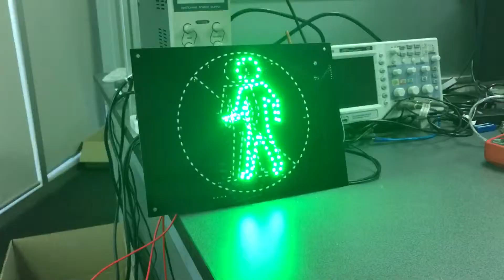Pedestrian Sign Test - Forklift AVG Warning System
New sign board going through some demo tests. First at low brightness then at high brightness.

Part of our Forklift and AVG safety / warning system range. Designed in Australia by CellTec.